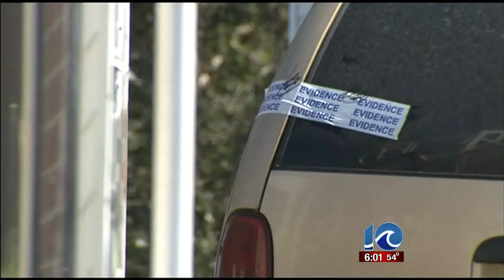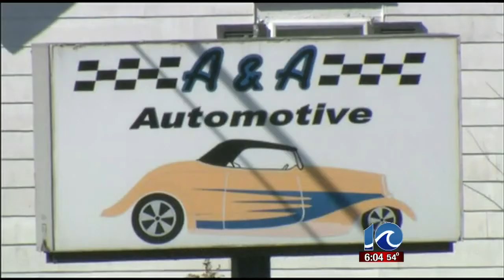VSP: Couple responsible for majority of Eastern Shore arsons